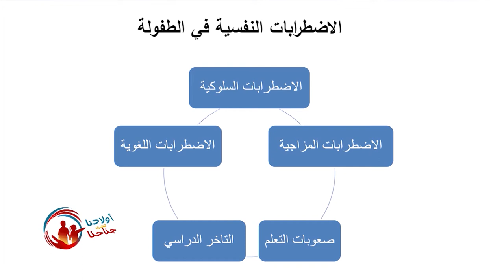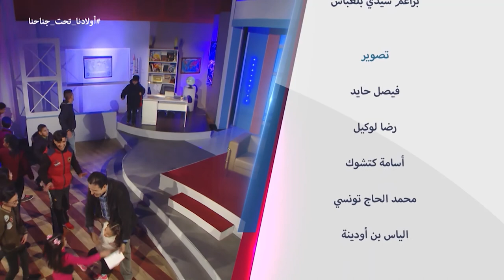اولادنا تحت جناحنا العدوانية و الطفل Wladna Taht Jnahna EP20 S02 13 01 2018 l'agressivité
اولادنا تحت جناحنا العدوانية عند الطفل Wladna Taht Jnahna EP20 S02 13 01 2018 l'agressivité Chez l'enfant
émission destinée aux parents sur Echourouk  samedi à 17h45- rediffusée lundi à 22:00- برنامج تلفزيوني للأولياء كل يوم سبت على  الساعة 17:45 على قناة الشروق . إعادة بث يوم الأثنين على  22:00.